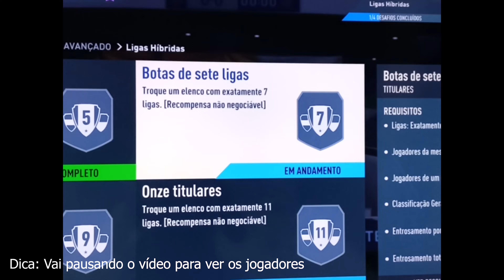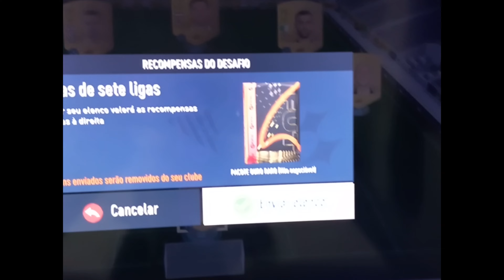FIFA 23 - ULTIMATE TEAM [DESAFIO MONTAGEM DE ELENCO] AVANÇADO - LIGAS HIBRIDAS | BOTAS DE SETE LIGAS